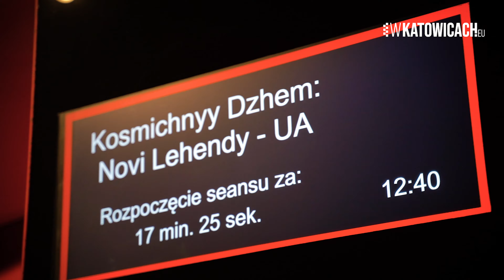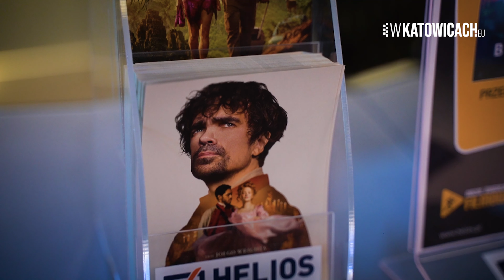Kina Helios przygotowały darmowe seanse dla Ukraińców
Kino Helios również dołączyło do akcji solidarnościowych z obywatelami Ukrainy. W kinach przygotowano specjalne seanse w języku ukraińskim. Dzieci oraz ich opiekunowie wchodzą na film za darmo. Odwiedziliśmy kino Helios w Katowicach.